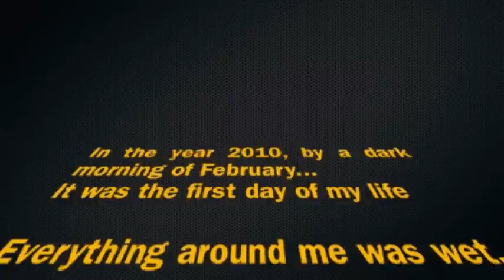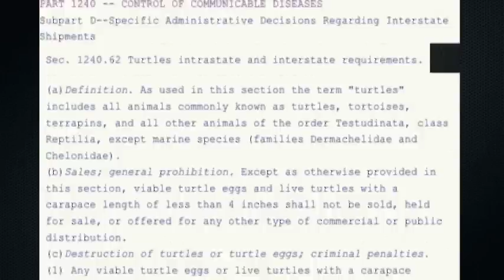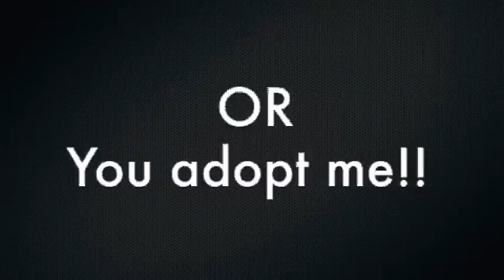Adopt a turtle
Love me, I deserve it !